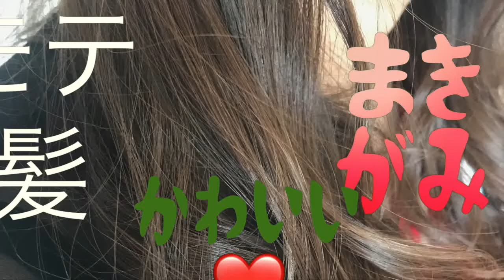【ヘアデザイン】かわいいモテ髪巻き髪ヘア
ヘアスタイルデザインカラーケア に合わせ簡単少しでもお手伝いしといていきたいです。